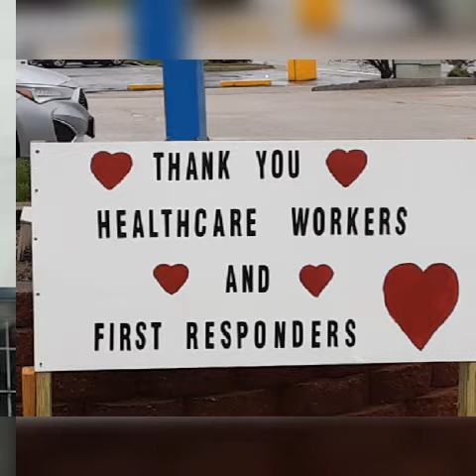A drive to Newport on a cloudy day. Professional Newport Police drove by the camerman and just waved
Nice to know that their are policemen who don't abuse their position and power. Thumbs-up to the NEWPORT POLICE for simply driving by a cameraman and giving a wave. Thumbs-down to PROVIDENCE WATER ENFORCEMENT, represented by ENFORCER RICHARD PALASIEWICZ, for his uncalled for actions and over zealousness during a medical crisis, putting an elderly man's health in danger for NO good reason. Shame on ENFORCER PALASIEWICZ.
  P.S.-I am still waiting for a return call since Friday April 24, 2000 to my 2 messages to ENFORCER PALASIEWICZ'S supervisor, Mr. STEVEN SLYDOE regarding the abolishment of my illegal and uncalled, for trespassing, and an apology from the very unprofessional and uncaring of people's health, PROVIDENCE WATER ENFORCER RICHARD PALASIEWICZ.